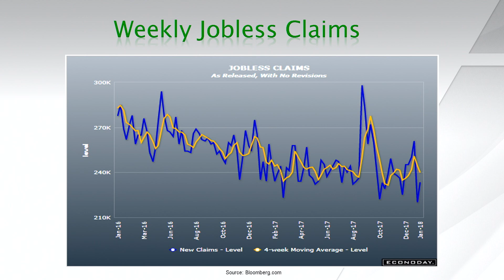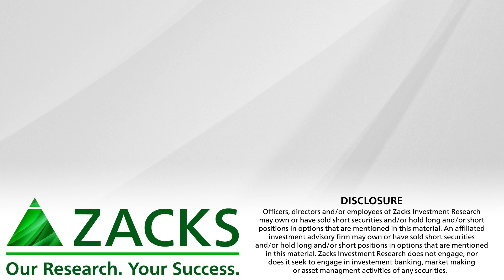Data Points: Recently Announced Jobless Claims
The jobs data shows a strong labor market.